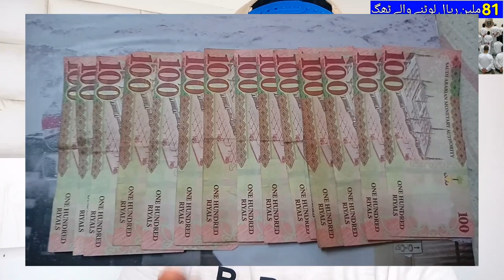A Group of 29 People, Including Pakistanis, Were Arrested in Saudi Arabia today,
Saudi Arabia Latest Update News today in Urdu and Hindi, Saudi News in Urdu, Today News in Saudi Arabia, makkah police the arrest of 10 citizens, 15 residents of yemeni nationality, 3 residents of egyptian, pakistani and bangladeshi nationalities, and a displaced person, who had committed financial transactions of unknown sources in the activty of selling gold, and they were arrested when they tried to transfer 81 million riyals outside the kingdom, A Group of 29 People, Including Pakistanis, Were Arrested in Saudi Arabia today,